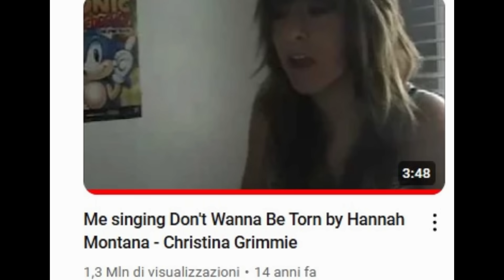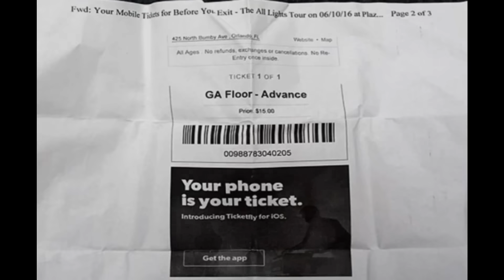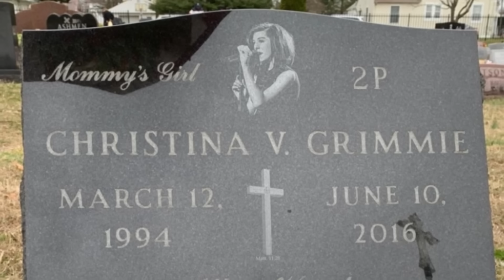LA TRAGICA FINE DI CHRISTINA GRIMMIE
Una giovane talentuosa comincia la sua scalata verso il successo cantando nella sua cameretta e pubblicando le sue performances su youtube. Ben presto arriva a esibirsi in veri e propri concerti. Ma c'è qualcuno, tra la folla, che sta pensando di ucciderla.

🔥Il mio romanzo horror/gotico "Aphelion"

Eventuali brevi spezzoni di telegiornali/interviste/interrogatori/filmati di videosorveglianza sono utilizzati a puro scopo informativo e d'intrattenimento.